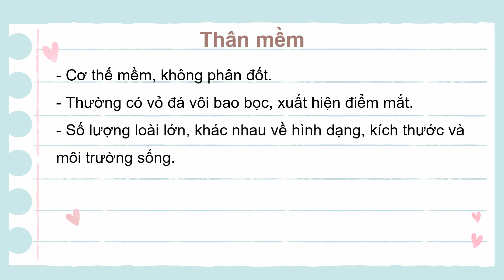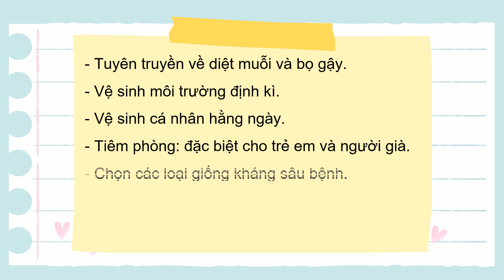Giáo án powerpoint Bài 31: Động vật | GA điện tử Sinh học 6 Chân trời sáng tạo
Phía trên là giáo án Powerpoint hay còn gọi là giáo án điện tử, giáo án trình chiếu Bài 31: Động vật | Sách Sinh học 6 Chân trời sáng tạo. Giáo án được làm với phong cách: hiện đại, đẹp mắt để tạo sự hứng thú cho học sinh.
Ngoài ra, chúng tôi có đầy đủ giáo án powerpoint các bài khác trong chương trình sách giáo khoa Khoa học tự nhiên 6 Chân trời sáng tạo. Tin chắc rằng: Khi sở hữu bộ giáo án này, việc giảng dạy của thầy cô sẽ trở nên nhẹ nhàng và đạt hiệu quả tốt.